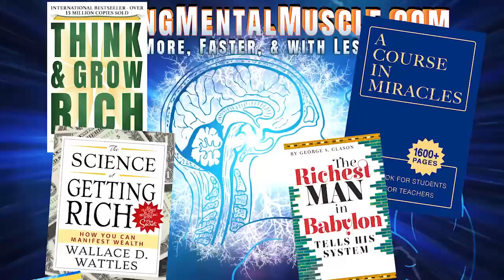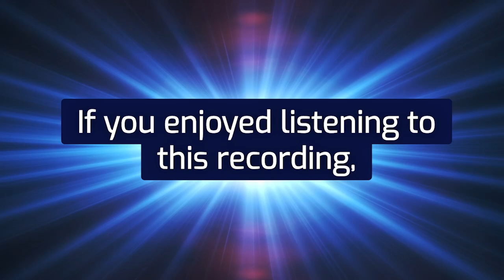Neville Goddard lecture BELIEVE IT IN (all things are possible)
Tonight’s subject or title is really “Believe It In.” But the paper didn’t believe that I meant that and so they rearranged it, without my permission, and called it “Believe In It.” So when they sent the proofs back, it was so late I had no time to correct it because they had gone to press. Well, they did no more than our scholars do to the Bible. We have a passage in the Bible that “woman is saved by the bearing of children (1Tim. 2 :15RSV). They give you a footnote that the real passage reads “woman is saved by the birth of the child.” It’s all the difference in the world. And through the Bible you’ll find when it does not make sense, our scholars give it sense…and it isn’t so at all. In the Book of Jeremiah, we’re told that man draws himself out of himself, and he begins the drawing when he reaches the hips. He actually comes out of himself, and then he uses his hands to draw the remaining portion. Well, the scholars could not believe that and so they say “Why do I see every man with his hands on his hips just like a woman in labor? (30: 6)”

So I did not intend the title they gave me. The title is “Believe It In.” The late Robert Frost, oh, maybe two or three years before he died, some reporter from Life magazine interviewed him, and he said—and it startled the readers of Life—that “our Founding Fathers did not believe in the future, they believed it in; we are always believing ahead of our evidence.” He said, “What evidence had I that I could write a poem? I just believed it.” He said, “The most creative thing in us is to believe a thing in.” The Bible teaches that “all things are possible to him who believes” (Mk 9: 23)—not a few, not if the wise men say that it is possible, if you can believe, all things are possible to him who believes. If this is true, you and I should devote all of our lives, really, to the mastery of the art of believing.

How to believe when reason denies it, my senses deny it, everything denies it? Yet I am haunted with the statement of scripture, “All things are possible to him who believes.” So how do I do it? Fawcett said—using the word Imagination, but really you can take the word belief in the same way—he said “The secret of imagining is the greatest of all problems to the solution of which the mystic aspires, for supreme power, supreme wisdom and supreme delight lie in the far off solution of this mystery.” Well, if that is true, I should devote all of my energies to the mastery of this art of believing and the art of imagining.

For Imagination and believing are the stuff out of which we fashion our worlds…every one of us. There isn’t a thing in this world that comes suddenly upon us that really did not have its cause in some invisible imaginal state where we believed it. We forgot it, yes, went about our business, things are active, and suddenly it confronts us, and we don’t really recognize our own harvest. But everything comes by reason of the law, and we plant it by believing. We were told the story and we believed it. Others rejected it; we believed it.

RICHARD HARGREAVES